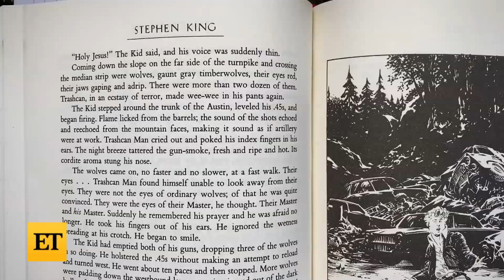The Stand: James Marsden on Timely Story, Says Stephen King Knows 'What's Coming Next' (Exclusive)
ET’s Rachel Smith spoke with James Marsden about the adaptation of Stephen King’s timely pandemic story, ‘The Stand,’ premiering Dec. 17 on CBS All Access. Marsden opens up about how the epic story might end up deeply resonating with audiences during the coronavirus pandemic. Marsden talks about being all over TV lately, and what he’s enjoyed about playing a bad guy on ‘Dead to Me.’